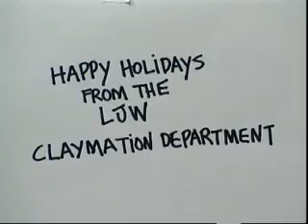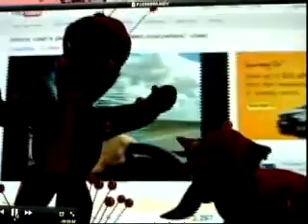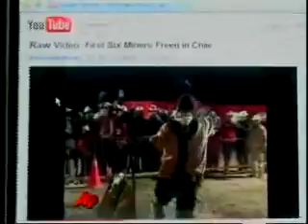don't call me shirley